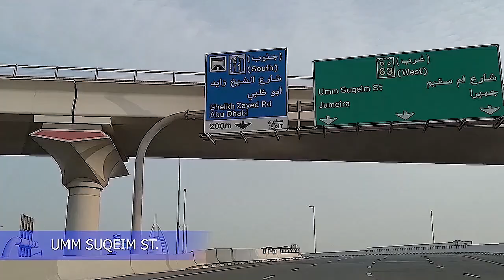TRAVEL GUIDE: BURJ AL ARAB TO ATLANTIS ISLAND | DUBAI | JECEL TV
Travel guide from Burj Al Arab to Atlantis Island